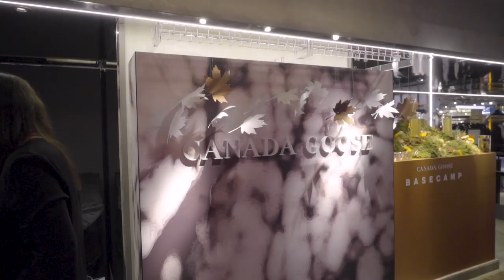Canada Goose x SUITCASE Magazine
Experts from the world of design and architecture joined together at Harvey Nicols to discuss how their work has been informed by nature to create places or items of shelter, allowing you to be immersed in the environment while being protected from the elements.

Led by CEO and Founder of SUITCASE Magazine - Serena Guen, the panel featured Goose Person Ben Saunders, Havard Lund, Daniel Charbonnier and Nathalie Rozencwajg.